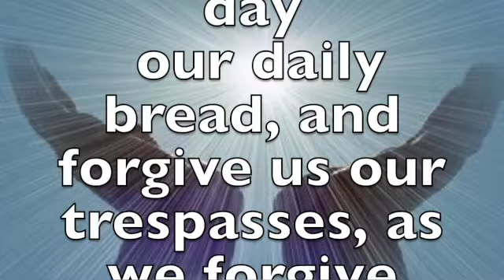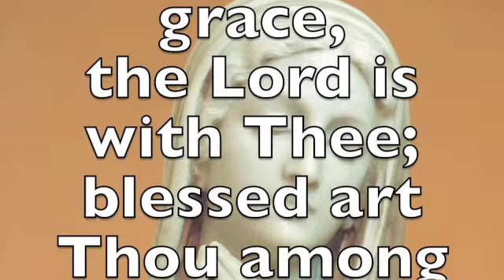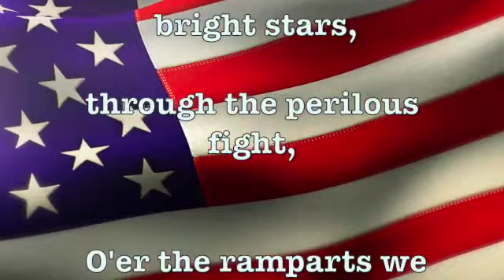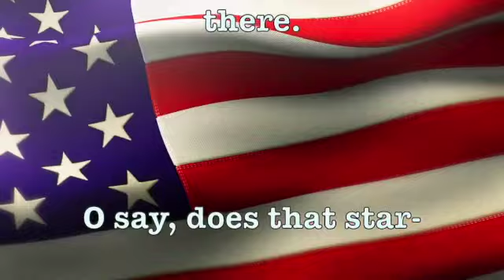WICS Celtic News: 3:31:22 SD 480p